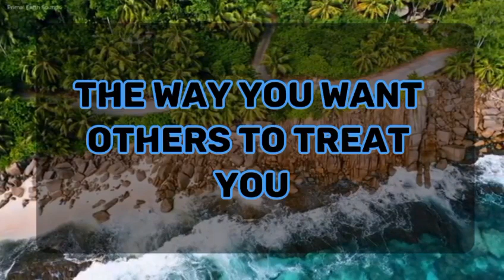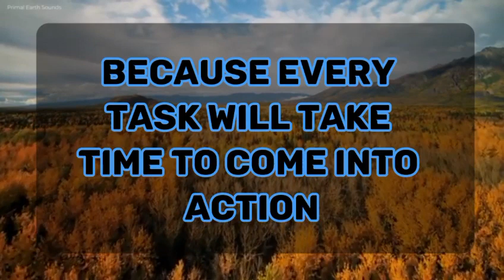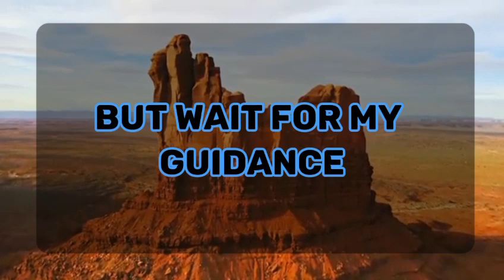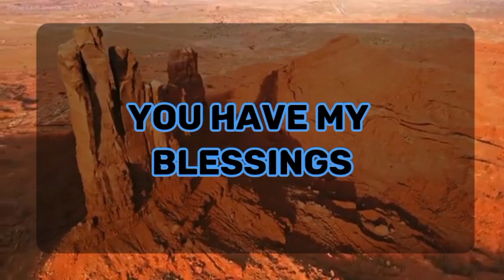God's Urgent Message: Someone has plans to make you rich, but they'll... God message for you 1111🌈